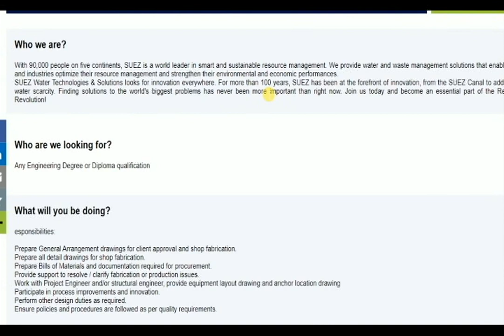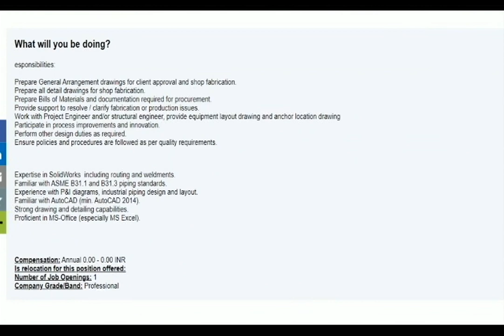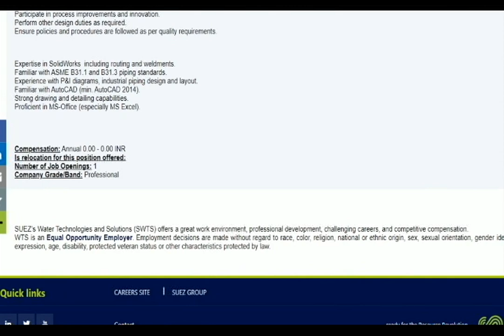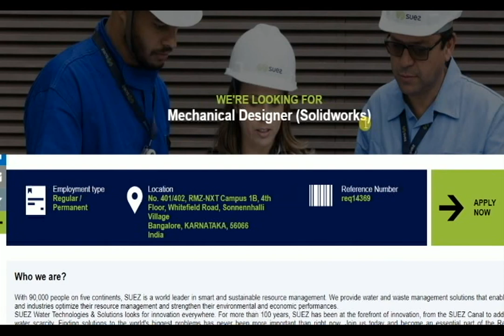MECHANICAL DESIGN ENGINEER INTERVIEW - FRESHER JOBS - SOLID WORK SOFTWARE.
Responsibilities:

Prepare General Arrangement drawings for client approval and shop fabrication.
Prepare all detail drawings for shop fabrication.
Prepare Bills of Materials and documentation required for procurement.
Provide support to resolve / clarify fabrication or production issues.
Work with Project Engineer and/or structural engineer, provide equipment layout drawing and anchor location drawing
Participate in process improvements and innovation.
Perform other design duties as required.
Ensure policies and procedures are followed as per quality requirements.

Expertise in SolidWorks  including routing and weldments.
Familiar with ASME B31.1 and B31.3 piping standards.
Experience with P&I diagrams, industrial piping design and layout.
Familiar with AutoCAD (min. AutoCAD 2014).
Strong drawing and detailing capabilities.
Proficient in MS-Office (especially MS Excel).